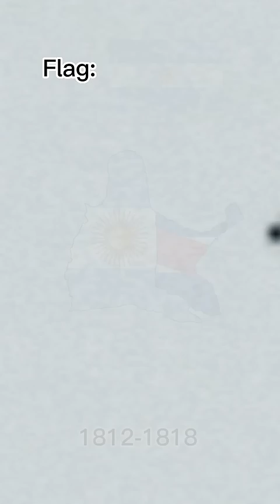Evolution of Argentina 🇦🇷